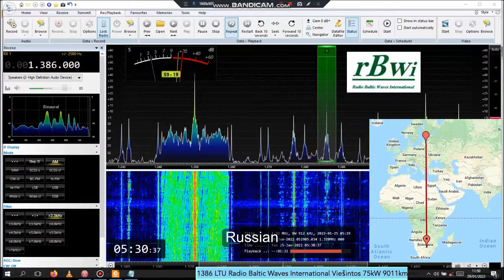1386 LTU Radio Baltic Waves International NHK World 9011km 0330 UTC 25th Jan 2022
First time to log this one. Received in Botswana.
My big MW opening on 25th Jan 2022 keeps on giving.
Sign on from RBWI from Lithuania with NHK World Japan (Russian Service).
Binaural (AM) pseudo stereo 5kHz bw.
Airspy HF+ Discovery, SDR Console V3, random wire with binocular balun